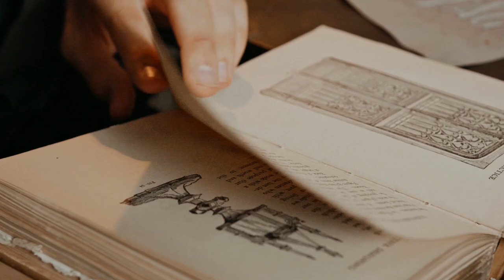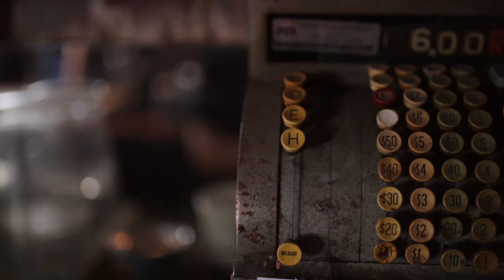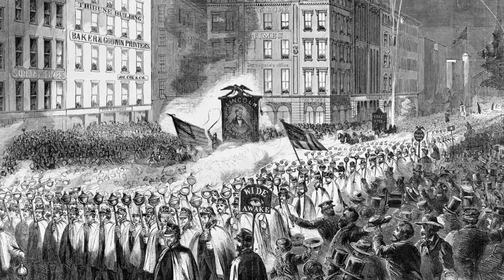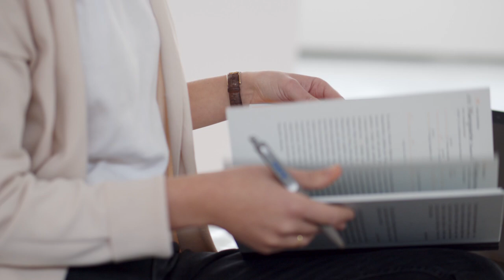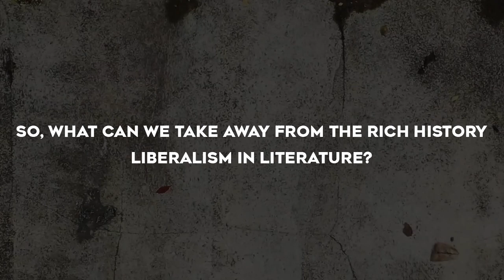Freedom and Individuality: Liberalism in English Literature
Explore the enduring influence of liberalism on English literature with me. In this video, we'll examine:
- Key concepts: individual freedom, equality, reason, and progress
- Major thinkers: John Locke, Adam Smith, Mary Wollstonecraft, and John Stuart Mill
- Literary examples: Analysis of works by Shakespeare, Austen, Dickens, and George Eliot
- Critical perspectives: Unpacking liberal values, social justice, and human rights
Discover how liberalism has shaped English literature:
- Promoting individualism and autonomy
- Advocating for social reform and justice
- Exploring tensions between individual rights and collective responsibility
- Influencing literary movements, from Realism to Modernism
Whether you're a literature student, scholar, or enthusiast, this video will provide valuable insights into liberalism's lasting impact on English literature.

You can search this topic in this way:

liberalism
liberalism explained
realism and liberalism in international relations
liberalism and international relations
modern liberalism explained
liberalism theory in english literature
liberalism theory in international relations
liberalism theory
liberalism the economist
liberalism thinkers
liberalism theory of state
liberalism the state